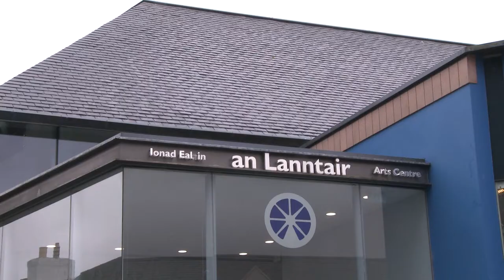BA (Hons) Applied Music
Find out more about the BA (Hons) Applied Music at the University of the Highlands and Islands.